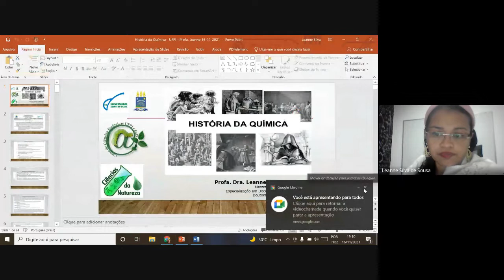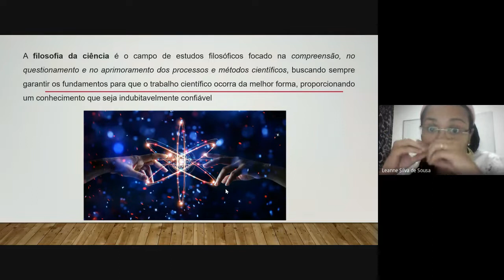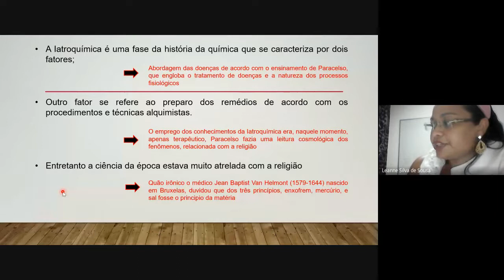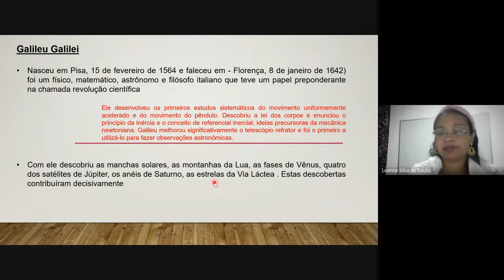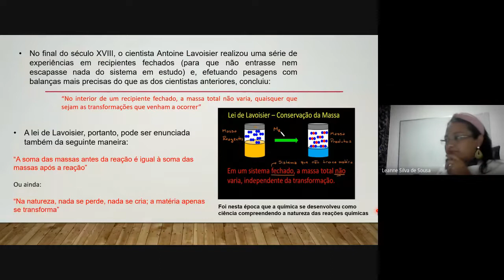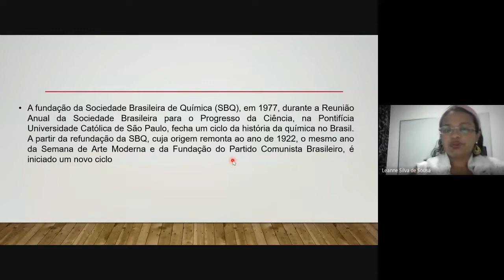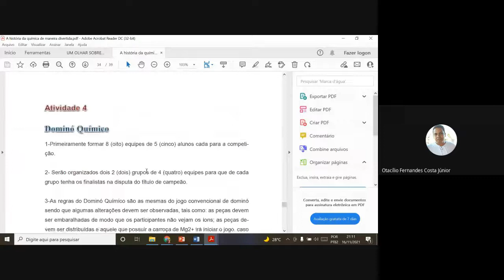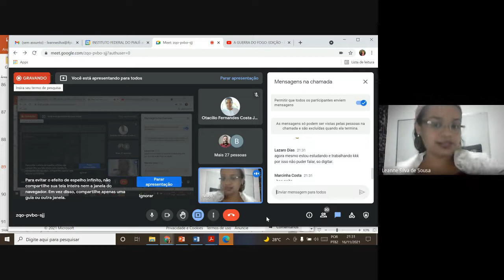História da Química - Ciências da Natureza - CEAD - UFPI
Aula de História da Química
Licenciatura em Ciências da Natureza
Centro de Educação Aberta e a Distância - CEAD
Universidade Federal do Piauí - UFPI